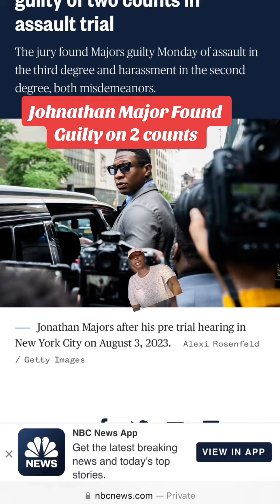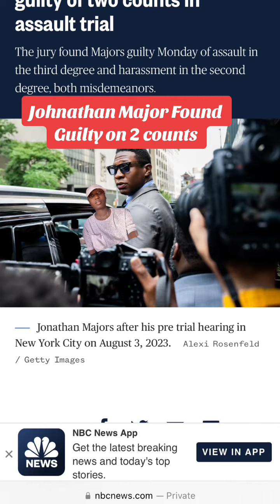Jonathan Majors found GUILTY on 2 counts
Shop ShadesHERway 🛍️

johnathan major jabbari grace jabbarijonathan majorsjonathan majors grace jabbarijonathan majors arrestedjonathan majors trial updatejonathan majors updatejonathan majors assaultjonathan majors casejonathan majors courtjonathan majors trial livejonathan majors case updatejonathan majors court trialguilty 2 counts